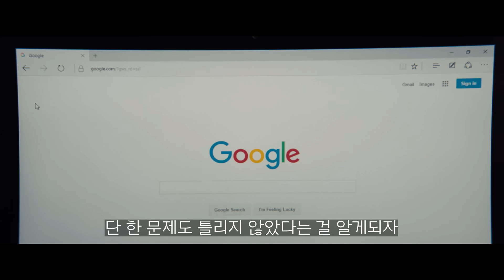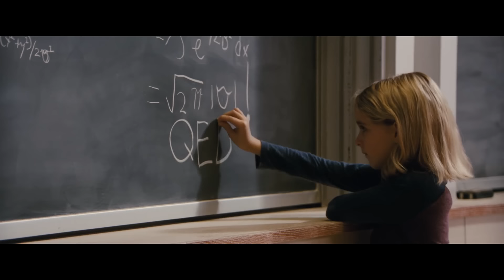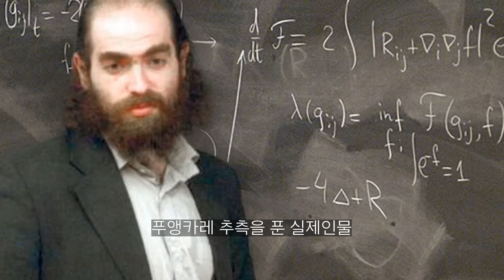MIT 교수를 수학으로 털어버리는 전세계를 놀라게한 7살 천재 소녀 [영화리뷰/결말포함]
캡틴 아메리카의 천재 소녀 지키기

★ 영화 어메이징 메리 (2017 년) 리뷰입니다.